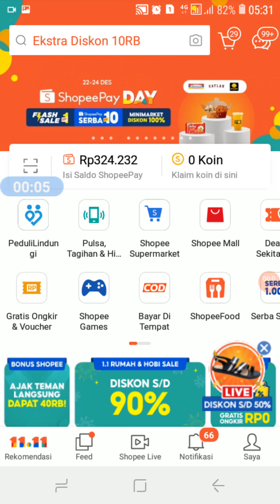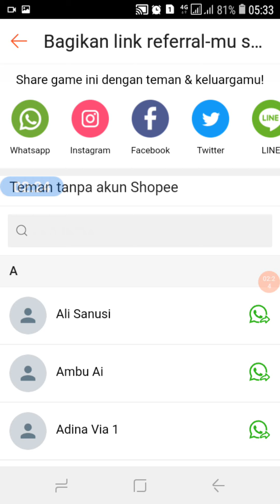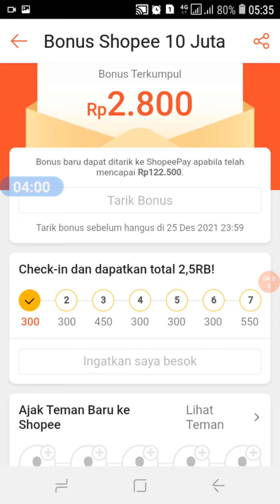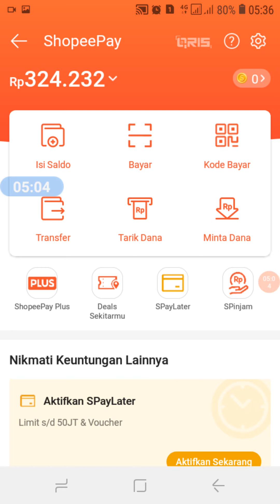( LANGSUNG DAPAT 40.000 ) Cara Mendapatkan Pulda Gratis Dari Shopee Terbaru 2021